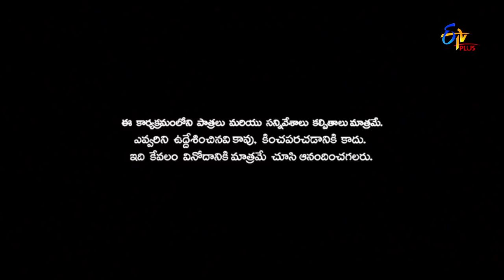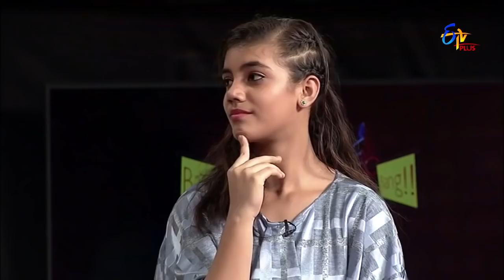Naa Show Naa Ishtam | Dhee fame Axakhan &Tejaswini Special Episode | ETV Plus